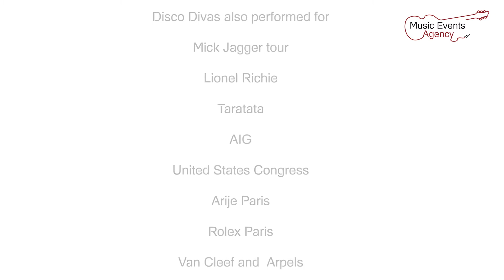Short Instagram Sessions - Disco Divas and Jazz !